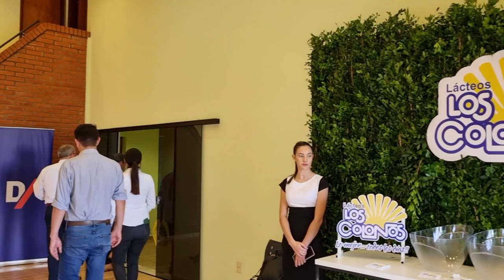27ª Agrodinámica 2023 - Entrevista Sr Agustin Konrad. Presidente de CCU.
Realizado en Predio Ferial de Cooperativa Colonias Unidas, Obligado, Itapúa, Paraguay